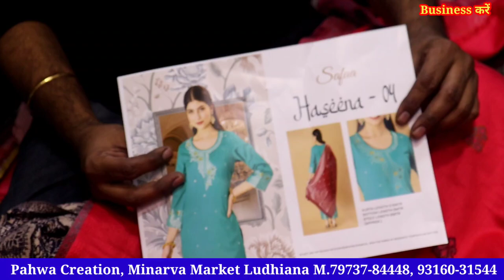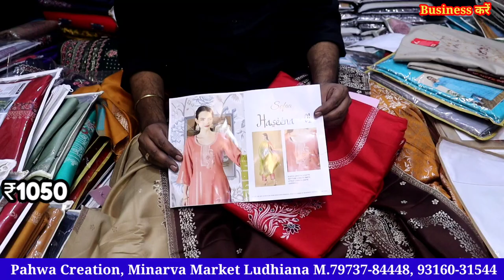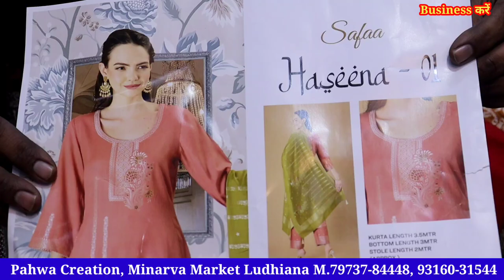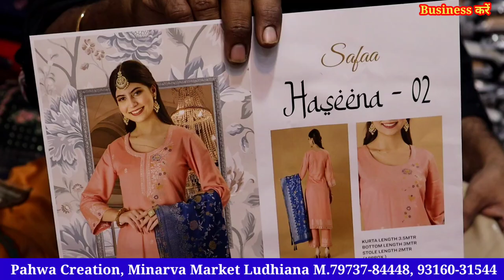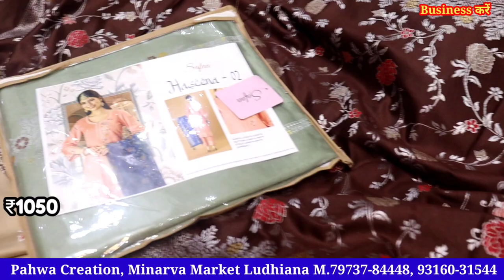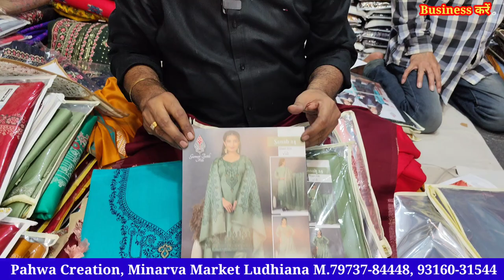Woolen Suits Sepcial // जरी वर्क और कानी प्रिन्ट सूट स्पैशल Pasmina Suit, Woolen Suit सबसे कम रेट मे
pahwa Creation
minarva market
near clock tower Ludhiana Punjab

2.online Order करते है तों Payment करने से पहले video call पर ( माल) suits जरूर चैक करें

Business करें,
Ladies Suit,
Designer Suit,
Ludhiana Wholesale,
Wholesale market,
Suit manufacturer
Ladies Suit
Party wear suit
Designer suit

Cotton duppta suits
Bandhani suits
Bandhej dress material
Jaipuri suits
Gujrati suits
Cotton printed suits
Namazi duppta
Chandni chwonk suits market
BATIQ SUITS
batiq suits
jaipuri dress material
designer suits
gujrati suits
karachi suits

jaipuri suits
gujrati suits
batiq suits
bandhani suits
bandhej suits
hand work suits
punjabi suits
patiala suits
100% pure cotton suits
Cotton printed suits
Jaipuri suits
Gujrati suits
Punjabi suit
Rajasthani suits
fancy suits
biggest wholesaler
and manufacturer
Bandhani suits
Bandhej suits

winter Suit,
ladies suits,
cotton suits,
ambala market,
ambala wholesale,
ghumar mandi suits,
wholesale market,